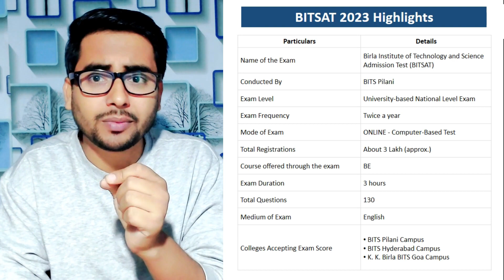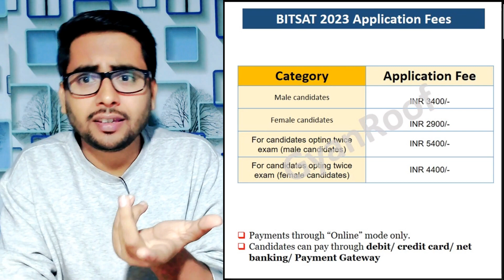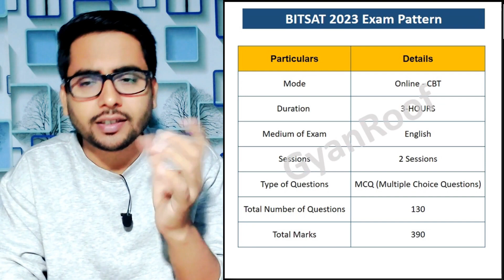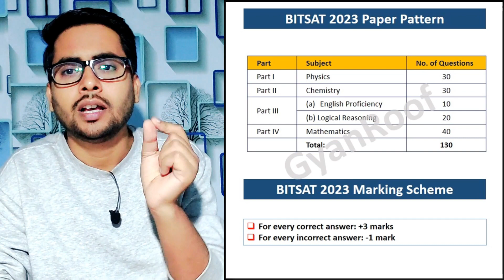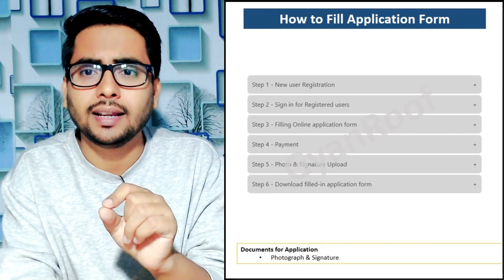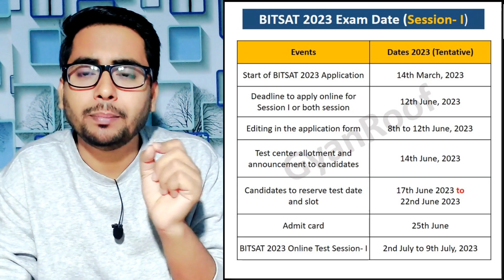🔥 BITSAT 2023 Full Information |Exam Pattern, Eligibility Criteria, Cutoff, Form Fill up|BITS Pilani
🔥 BITSAT 2023 Full Information | Exam Pattern, Eligibility Criteria, Cutoff, Exam Date, Application Fees | BITS Pilani | Form Fill up | GyanRoof

My Gears ⚙️ -

Your top questions regarding BITS Pilani BITSAT 2023 are given below -
When can I apply for BITSAT 2023?
Will BITSAT be conducted twice in 2023?
How many marks is BITSAT 2023?
Is BITSAT easier than Jee?
When Bitsat 2023 registration will start?
Is Bitsat 2023 form out?
What is a good score in Bitsat 2023?
What is the last date for applying Bitsat 2023?
What is BITSAT exam for?
Does BITSAT accept JEE?
What is the minimum mark in BITSAT?
Is BITSAT easy?
What is BITS Pilani famous for?
Is IIT and BITS Pilani same?
What is the cutoff for BITS Pilani?
Do you need JEE for BITS Pilani?
Will there be JEE in 2023?
When JEE Mains will happen in 2023?
Are there 4 attempts in JEE Mains 2023?
How many times JEE Mains conducted in a year 2023?